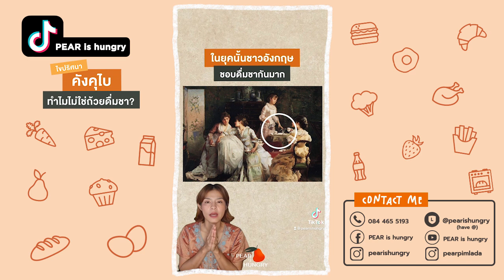รวมเรื่องเล่าอาหาร Food Story PART 18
รวมเรื่องราวของอาหารที่คุณอาจจะยังไม่เคยรู้
⟢ 0:00 ไขปริศนา ทำไม คังคุไบ ชอบกินแกะ 🐑
⟢ 1:10 ไขปริศนา ทำไมคังคุไบถึงดื่มชาจากจานรอง?? 🫖
⟢ 2:16 เข้าครัวทำ บานาน่า สมูทตี้ ที่โคตรรักษ์โลก🍌
⟢ 3:08 REACTION สตรีทฟู้ดอินเดีย! 🇮🇳
เล่าเรื่องราวพร้อมส่งต่อความหิว โดย PEAR is hungry
ฝากติดตาม TIKTOK ของเราด้วยนะฮะ🤩